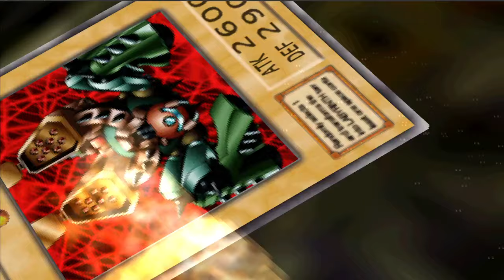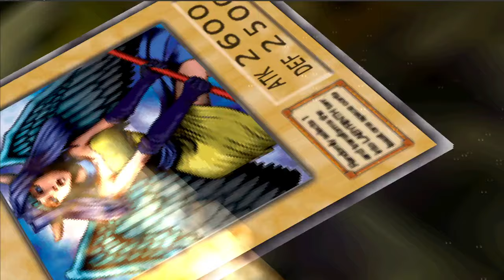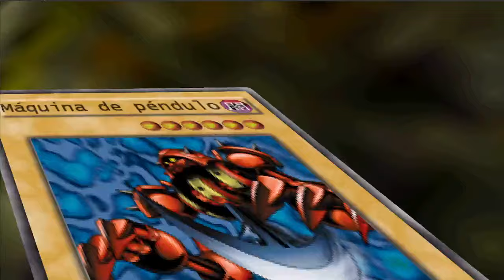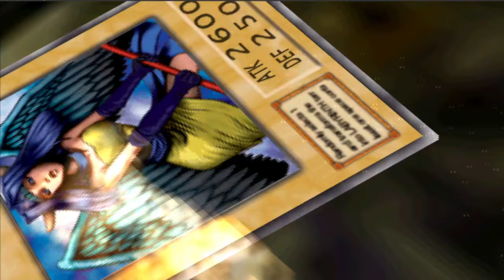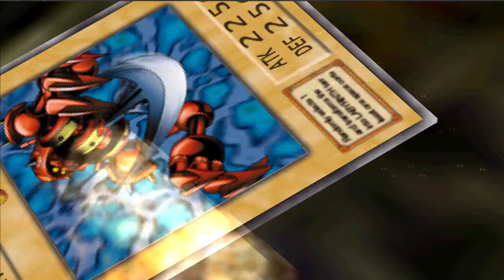ACORRALADOCAMINOS - Yu-gi-oh: Duelists of the roses (Parte 2)